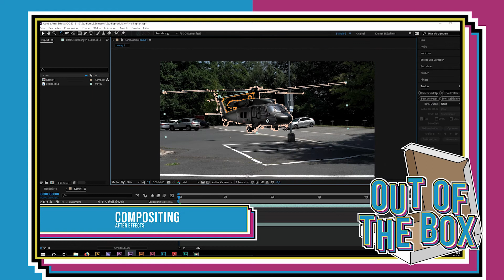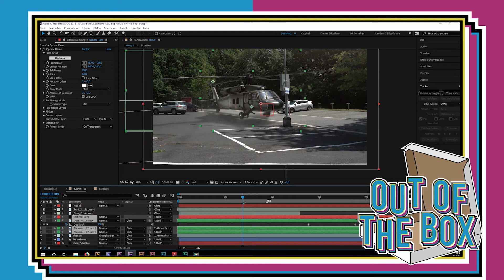“Pizza Cut” - Studioproduktion Action // von Studierenden des 3. Semesters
3. Semester SoSe 19